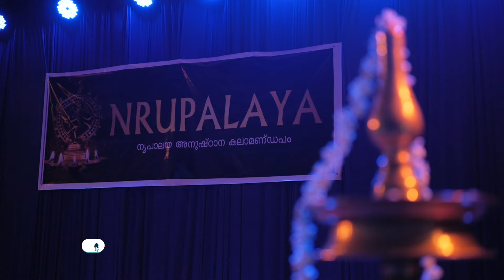അരങ്ങിലെ വിശേഷം l Nrupalaya School of Performing Arts l Devi Chandana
Thank you soo much for all the supports you've given me till now.